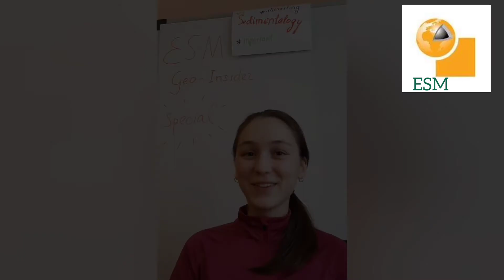Interview with Dr. John J. Clague |Sedimentology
Welcome to the first Geo-Insider interview on the sedimentology theme!
Find out with Dr. John J. Clague, an expert on many geoscience topics such as natural hazards and sedimentology,  how scientists reconstruct the past environments, why this study is important (with real life examples), and even more...